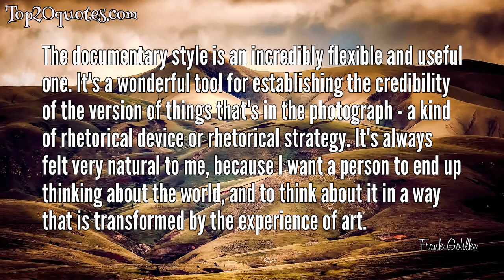💧 Top 5 Quotes of Frank Gohlke -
▼ I see the experience of pictures as a kind of cycle, a kind of circular motion in which you're in the world, then you enter the picture and you're in a different world (it's not the same as the one you live in, but recognizable as one you might live in). And then you're returned to your world with an enlarged sense of its possibilities.
 ▼ When a photographer chooses a subject, he or she is making a claim on the interest and attention of future viewers, a prediction about what will be thought to have been important.
 ▼ Whatever the aspect, I've tried to provide clear witness to what I've found, to resonate well enough with the harmonics of the place that the tuning can be felt in the pictures.
 ▼ Photography, too, reduces the world to strips and rectangles; photographers scrutinize the surfaces of reality in hope of unlocking the potential for significance that is latent within them.
 ▼ The documentary style is an incredibly flexible and useful one. It's a wonderful tool for establishing the credibility of the version of things that's in the photograph - a kind of rhetorical device or rhetorical strategy. It's always felt very natural to me, because I want a person to end up thinking about the world, and to think about it in a way that is transformed by the experience of art.
🖎 Author: Frank Gohlke
♛ Career:
📅 Life: b. 1942